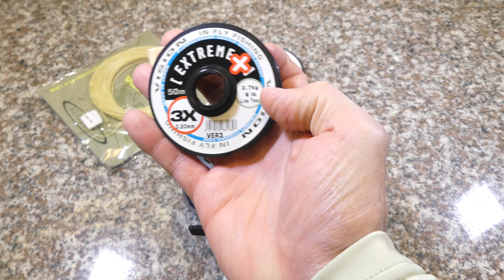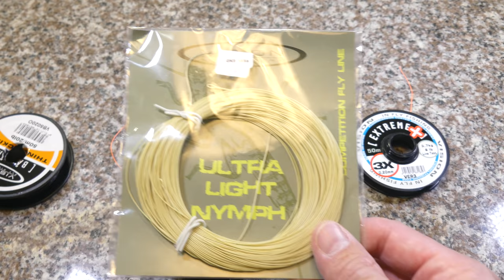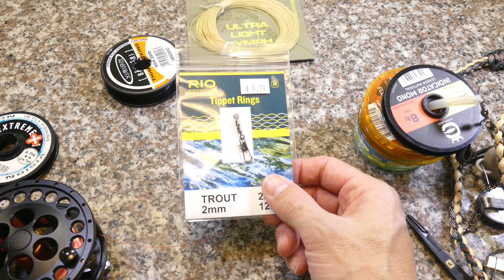Como montar un carrete para la pesca al hilo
Como montar un carrete para la pesca al hilo, desde principio a final. Incluyendo el tippet y armada final para el atado de las moscas.

Materiales:
Carrete: idealmente 5/6 para cañas de pesca al hilo 3/4
Backing: 50 a 100 metros de backing de 20 libras de resistencia
Hilo: 50 o 30 metros de fluorocarbono en 3X o 4X, tambien puede ser nylon (monofilamento) en 0,20mm o 0,18mm
Indicador: 2 metros de indicador bicolor en diametro de 0,20mm
Tippet: 30cm a 1 metro o más dependiendo de la profundidad del río en 3X a 5X, idealmente de fluorocarbono
Opcional: linea de pesca al hilo en caso de que participen en competencias que la exijan